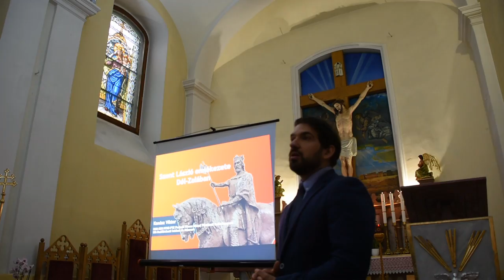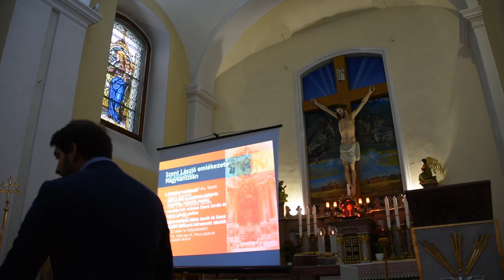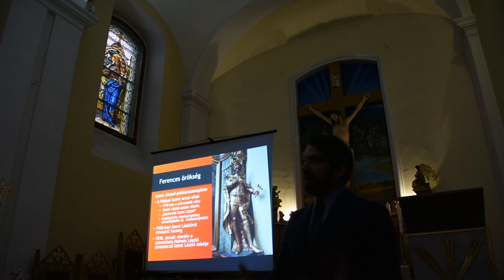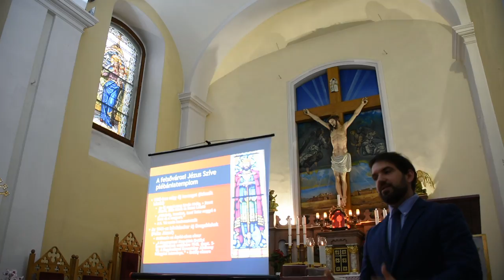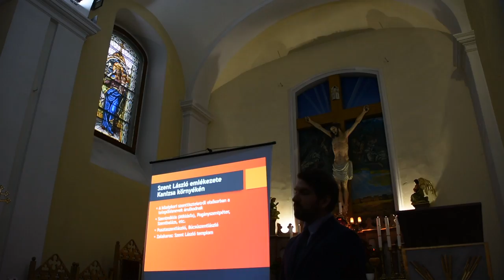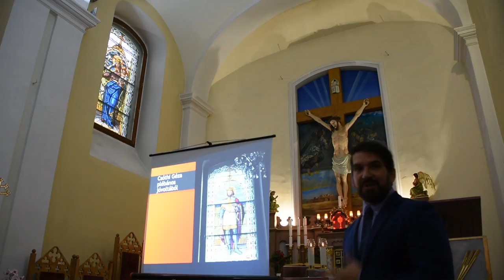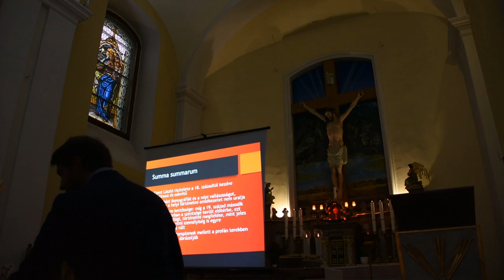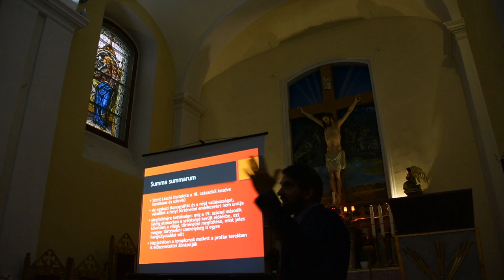Dr. Kanász Viktor: Szent László emlékezete Dél-Zalában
2024. szeptember 14-én a Szent Kereszt Felmagasztalása Plébánia és a horvát önkormányzat közös szervezésében Skotovics Miklós emlékkonferenciát  és horvát nyelvű szentmisét szerveztek a murakeresztúri templomban.
A konferencián dr. Kanász Viktor a Zala megye déli részén található Szent László-emlékművekről tartott előadást.